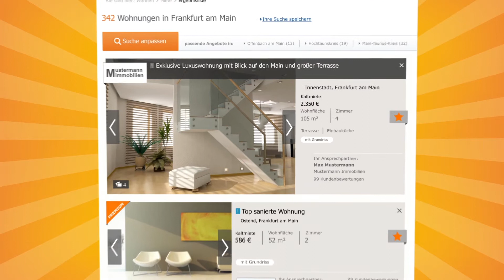Die Schaufenster Platzierung - ImmobilienScout24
Positionieren Sie sich mit der hochwertigsten Objektpräsentation an der Spitze der Ergebnisliste.